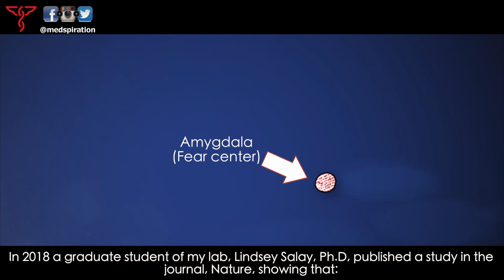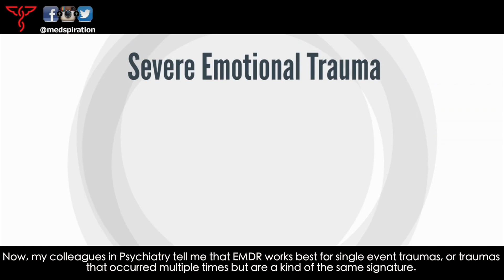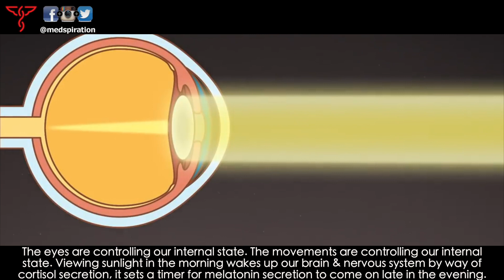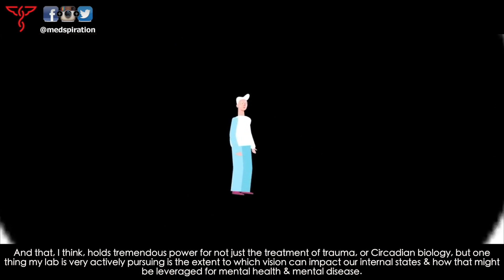Overcoming Anxiety - Andrew Huberman, Ph.D.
Here is @hubermanlab  discussing how to overcome anxiety on episode 22 of the @MEDspiration  podcast (available for free on iTunes, Spotify & YouTube). Link to full episode here:

Our brain and nervous system have hard wired mechanisms for generating fear and anxiety, and we have hard wired mechanisms for suppressing our fear and anxiety. It boils down to self generated optic flow which is activated by forward movement and has been shown to suppress the amygdala and to lead to dopamine release (especially when our anxiety is high).

Dr. Huberman discusses how our eyes are designed for us to set our internal state of arousal or calm. His lab’s research is beginning to show how this circuitry holds tremendous potential in the treatment of trauma, circadian biology & understanding the extend to which our vision can impact our internal states & how that might be leveraged in the treatment of mental health & illness!

Topics covered in this podcast include: The Nervous System; How to Rewire the Brain & Calibrate it Towards Higher Performance; The Growth Mindset & Neuroplasticity; How to Train the Nervous System & Use Breathing Tools to Adjust Internal States; The Trauma Brain; EMDR; & Addiction. This episode is jam packed with practical real time tools that explain the science behind the most successful strategies for life change. You don’t want to miss this conversation, it’s what science & innovation are all about!!

Tag @medspiration in your stories on IG & please share with us your favorite parts of this podcast, I’ll be sure to feature you & write back!!!

MEDspiration is a 501c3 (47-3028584) public benefit nonprofit organization. If you would like to support our vision of a better world, you can donate by visiting: